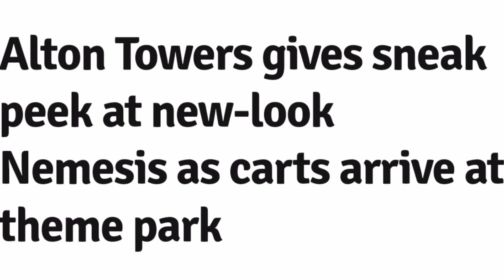NEW Nemesis Trains REVEALED By ALTON TOWERS!!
Alton Towers have officially given us our FIRST LOOK at the brand new ride trains for Nemesis this evening (26/09/2023).

In an article published by Stoke Sentinel earlier this evening the news outlets provided fans of the park with their first look at the new Nemesis ride trains courtesy of Alton Towers Resort.

Join us as we share our first reactions and thoughts to Nemesis' new trains and share what we think could be on the zero car of the new trains upon opening.